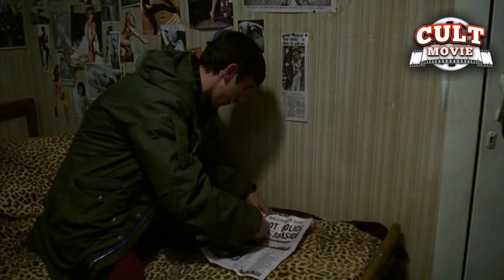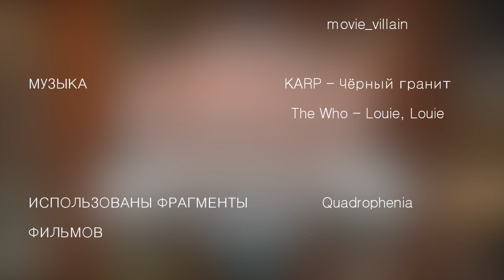Cult Movie - CULT MOVIE #19 (QUADROPHENIA)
А вот и новый выпуск проекта Cult Movie. На этот раз он, да... ещё короче предыдущего. Краткость - сестра таланта, а значит Оптимисстер становится гениальней.
Выпуск рассказывает о культовом фильме "Квадрофения", созданном по мотивам одноимённого альбома группы The Who